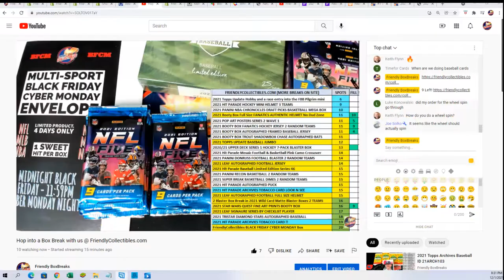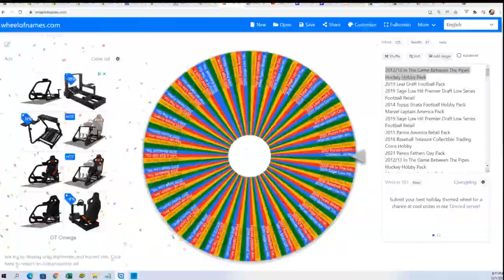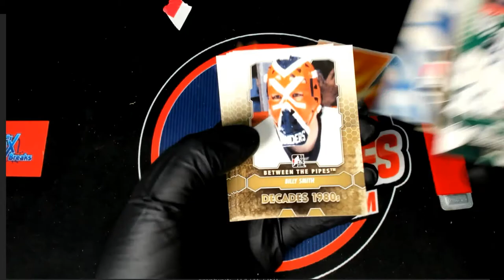Luke K's wheel Spin